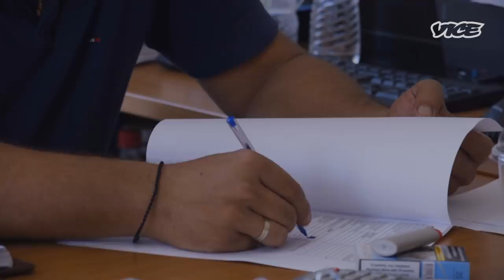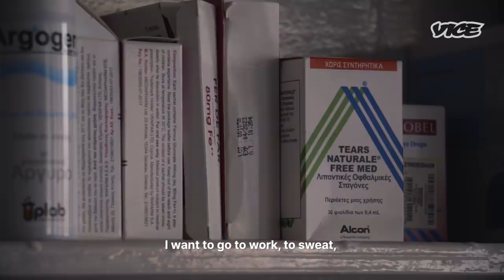Greece’s Summer of Fire and Anger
After a week of wildfires, VICE World News travelled to the island of Evia, Greece to meet local villagers that defied evacuation orders. With insufficient forces on the ground, volunteer firefighters took matters into their own hands and fought the fires themselves. They are angry at the mismanagement of the country’s fire services, a force that has long been underfunded and ill-prepared to tackle the onslaught of the climate crisis.

This is Greece's summer of fire and anger.